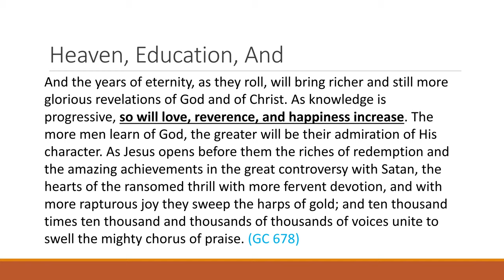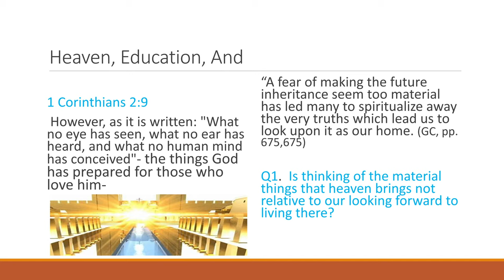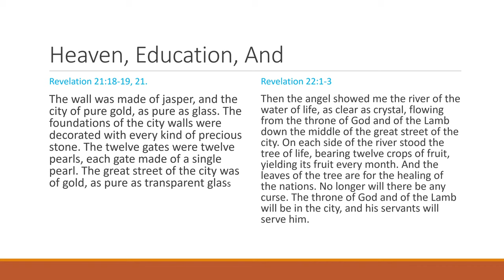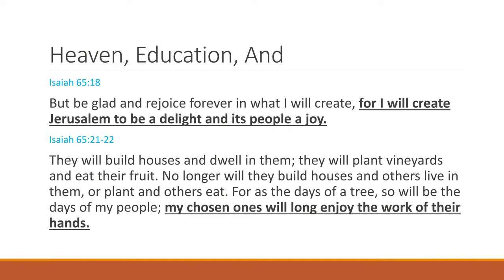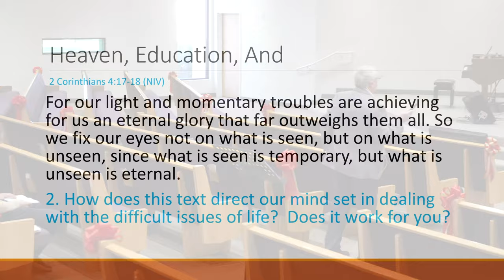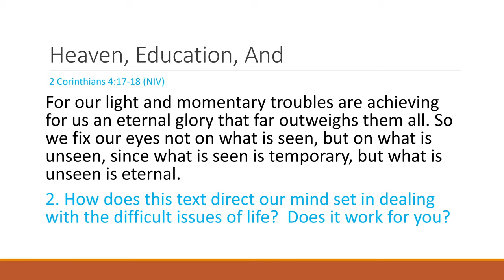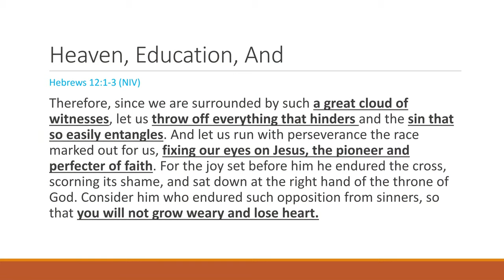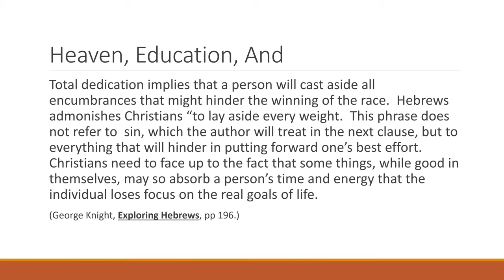Heaven, Education and Eternal Learning - Chuck - December 26, 2020